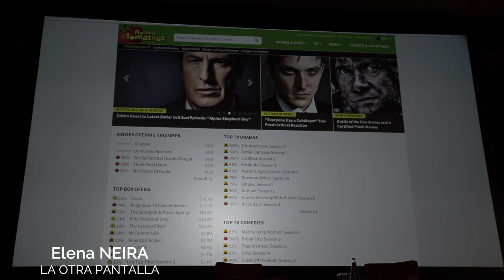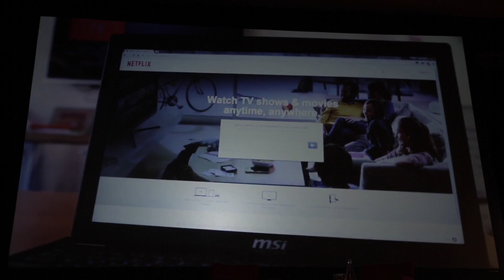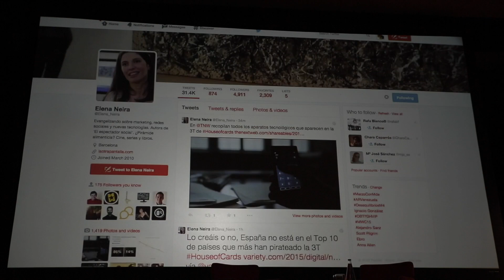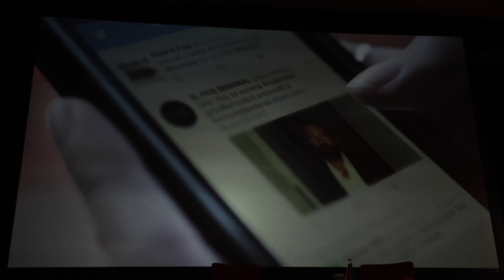BIT EXPERIENCE 2017 - Mesa Redonda Content is King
THE CONTENT IS KING: AUDIENCIA, CONTENIDOS, PLATAFORMAS...

- Elena NEIRA, LA OTRA PANTALLA
- Roger CASAS ALATRISTE, EL CAÑONAZO TRANSMEDIA
- Pablo ROMERO SULLA’, TARKINIA
- Luigi ECUBA, DISCOVERY/EUROSPORT

¿Cómo analizar y conquistar a la audiencia con producciones innovadoras en un entorno multipantalla? ¿Cómo impactarán las nuevas plataformas de streaming y sVOD)?

Tres reconocidos expertos compartieron sus experiencias sobre la evolución y transformación de los medios, la creatividad empujada al extremo, las nuevas fronteras para los diferentes mercados, así como las diferentes plataformas de distribución.
Por otro lado, el constante cambio del público, aumenta el nivel de competitividad entre actores nacionales y globales.